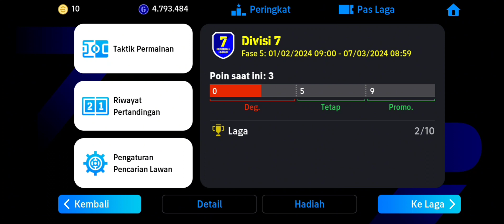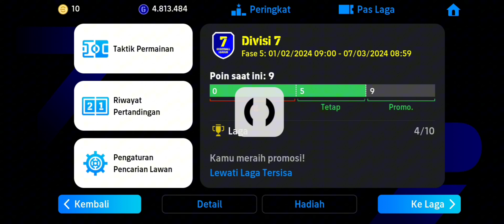Akhirnya Login,, Main Divisi 7 Menuju Ke Divisi 6!!!- EFootball 2024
hai gais balik lagi bersama aku astga ipul,seblum nya aku mau minta maaf sma penonton"ku yg slalu stay krna belakangan ini aku gak enak badan gais,sblum nya jga aku ada acara gaiss,jadi Mohon maaf bnget ya Gaiss,mungkin bsok"kita bisa update konten"terbaru yg lebih menarik lagi gaiss.

Dividio kali ini kita membuat konten push Divisi 7 menuju Divisi 6 ya gais..ternyata Divisi 7 ga susah seperti Divisi 8 ya wkw

tungguin konten yang lebih menarik ya gaiss babay